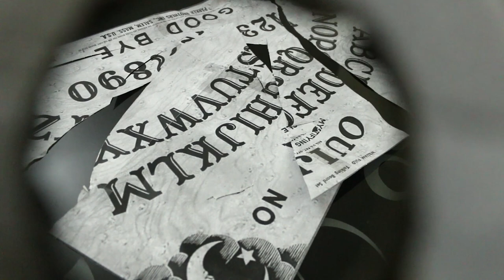Zozo | AS Media Work | Opening Sequence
Hi! I am Hasan Nadeem, currently an AS Level Media Studies at Arab Unity School, Dubai.
I will be uploading all of my videos here, mainly to preserve as memories and partially to get feedbacks!